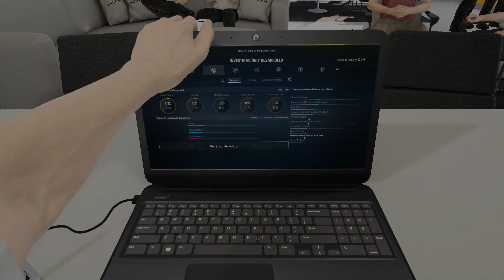F1 2018 MOD I GP Bahrain I Capítulo 5 I Let's Play I Pc I 4k